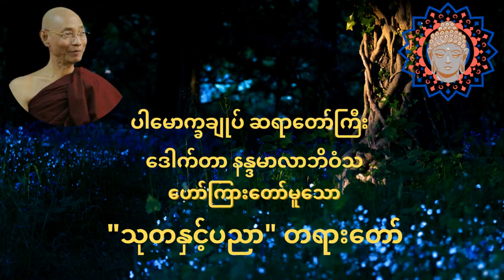"သုတနှင့်ပညာ" တရားတော်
ပါမောက္ခချုပ်ဆရာတော်ကြီး နန္ဒမာလာဘိဝံသ ဟောကြားတော်မူသော "သုတနှင့်ပညာ" တရားတော်